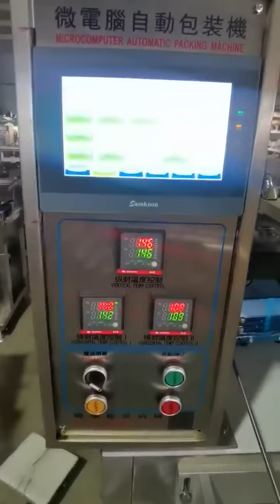Automatic shaped sachet packing machine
Contact：Steven Phang
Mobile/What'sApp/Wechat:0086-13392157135